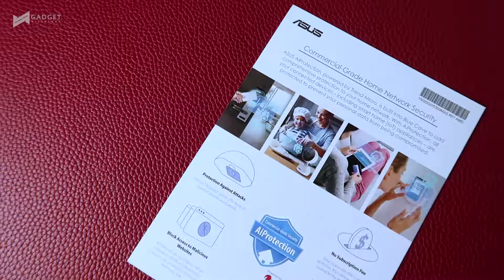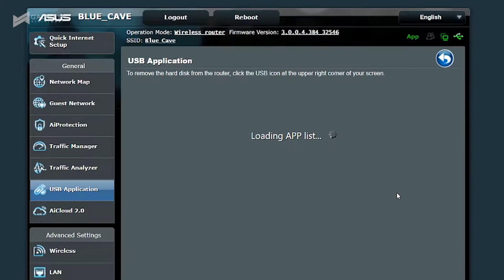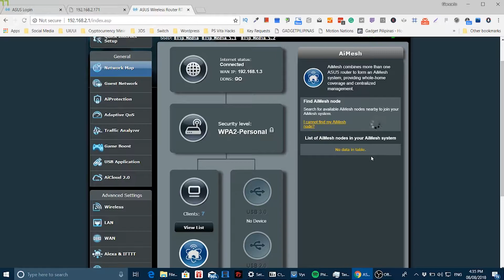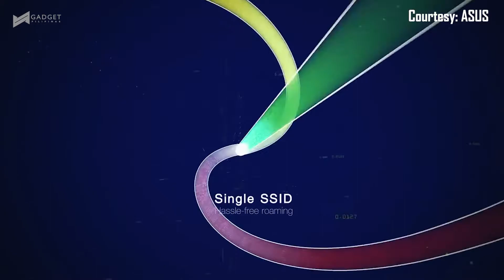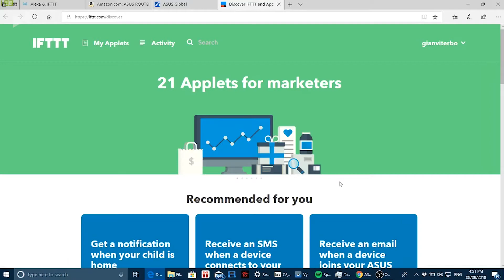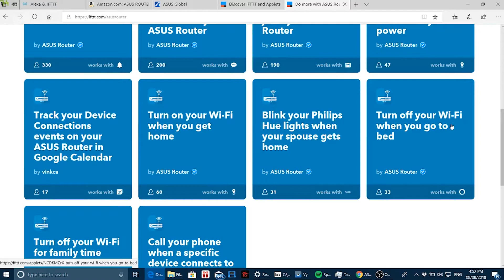This router does not look like one!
It's HQ sessions again with ASUS' Mark Olmedo. Take a look at this latest router that supports AiMesh! You can buy one for PhP11,800!